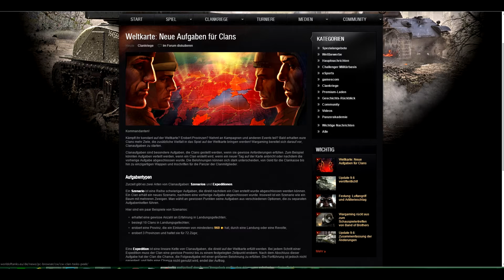[DE] WoT 9.7 ST Info 11.02: Clan Wars Aufgaben und die Belohnungen!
Hier habe ich euch drei kleine Screenshots  von den neuen Belohnungen aus den CW aufgaben!

You want to get new games for low prices and want to help me growing ? Then procede to this sweet site with my code :3